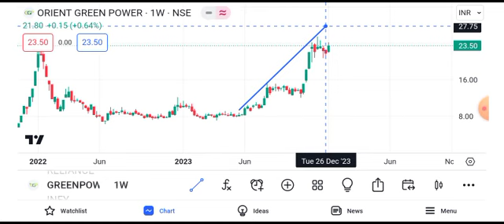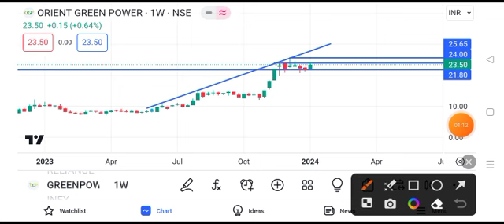orient green power share latest news || orient green power share latest news today